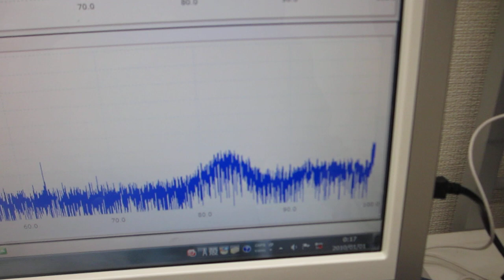超音波テスター：オシロスコープ100MHzタイプを利用した実験（超音波システム研究所）